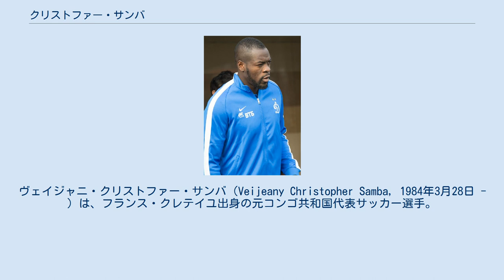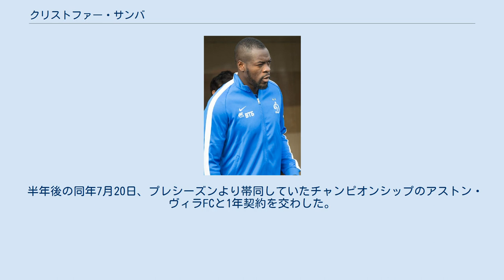クリストファー・サンバ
CSスダン・アルデンヌの選手
ヴェイジャニ・クリストファー・サンバ（Veijeany Christopher Samba, 1984年3月28日 - ）は、フランス・クレテイユ出身の元コンゴ共和国代表サッカー選手。
現役時代のポジションはDFで主にセンターバックを務めるが、時にはFWとしてもプレーした。
 CSスダン・アルデンヌの下部組織出身だがリザーブチームでのプレーが中心で、2004年に移籍したヘルタ・ベルリンでも出場機会に恵まれずにいた。
2007年1月25日、イングランドのブラックバーン・ローヴァーズFCに移籍。
当時のマーク・ヒューズ監督に見出されたのをきっかけに、CBの定位置を確保した。
2008-09シーズンでは前線の選手に故障が相次いだため、空中戦の強さを見込まれてかセンターフォワードとしてもプレイした経験もある。
 2012年になるとクラブにトランスファーリクエストを出したが、ブラックバーンはこの申し出を認めず、自身は1月2日のストーク・シティFC戦を最後に出場を拒否していた。
 2月24日にロシアのFCアンジ・マハチカラと1年延長オプション付きとなる3年半の契約を結んだ。
なお、移籍金は明らかにされていない。
 2013年1月にクイーンズ・パーク・レンジャーズFCへ移籍したがクラブは2部へ降格。
7月にアンジへ復帰したが、同クラブの財政縮小の影響を受け、8月29日にチームメイトのウラジーミル・ガブロフやアレクセイ・イオノフと共にFCディナモ・モスクワに移籍した。
 2016年8月31日にギリシャ・スーパーリーグのパナシナイコスFCに1年契約で加入 。
しかし翌年1月20日に退団することが発表された。
 半年後の同年7月20日、プレシーズンより帯同していたチャンピオンシップのアストン・ヴィラFCと1年契約を交わした。
 コンゴ共和国代表として2004年にデビューした。
 2013年3月23日の2014 FIFAワールドカップ・アフリカ2次予選のガボン戦で代表初得点を挙げた。